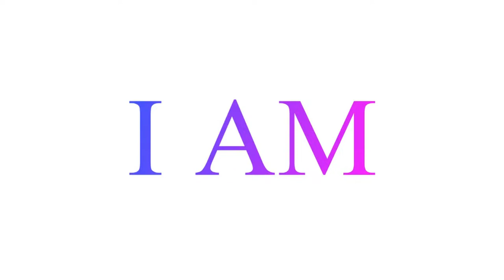Morning SIP with Rev. Melissa: 4/16/2024- Series: Boldness - 8 Tips to Living Boldly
"Whatever you can do or dream you can, begin it.  BOLDNESS has GENIUS, power and magic in it. Begin it NOW." William Hutchinson Murray

Are you looking for a Spiritual Life Coach?

Rev. Melissa's passion is her “Ministry of Joy”.

As a Spiritual Life Coach and Interfaith Minister, Rev. Melissa's purpose is to supports people in transforming their lives! It's time to ignite the Divine Spark within you to "Live Life In JOY" and "Connect to your YES"!

Rev. Melissa is available for spiritual life coaching, group coaching, inspirational speaker, workshops, conferences and life event ceremonies.

Watch SIP with Rev Melissa: Sun-Fri at 10:30am ET
Full Moon: Meditation with the Full Moon

Morning SIP with Rev. Melissa broadcasts on New Thought Media Network
A nonprofit dedicated to broadcasting positivity in the world.